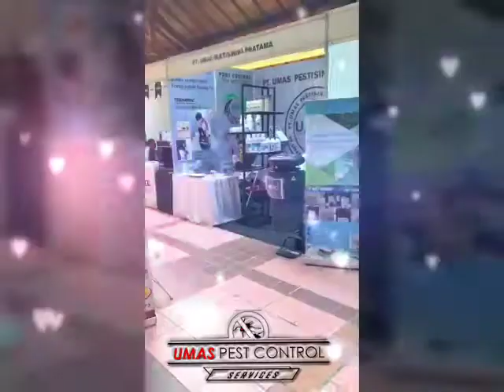HP : 081237638489 Jasa Fogging Nyamuk di Temesi Bali